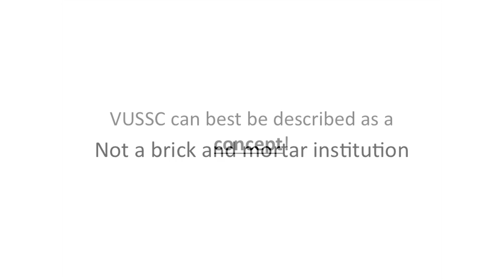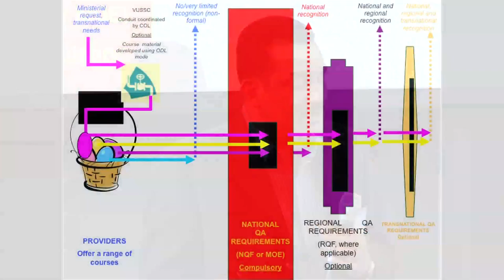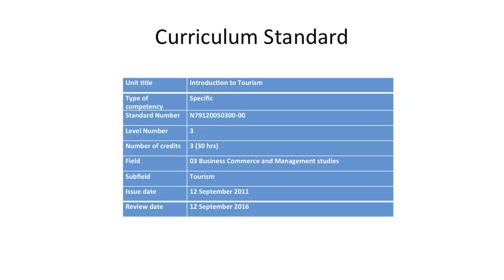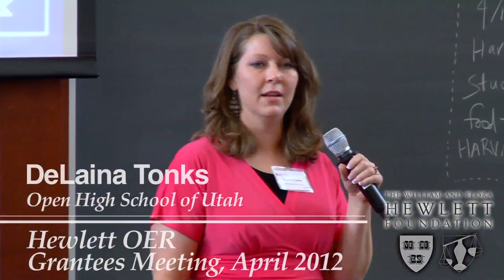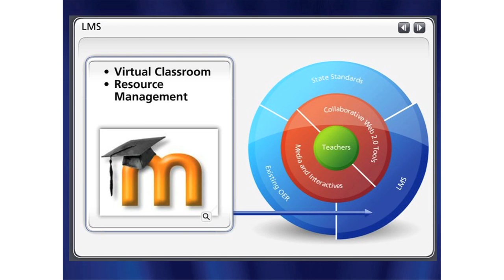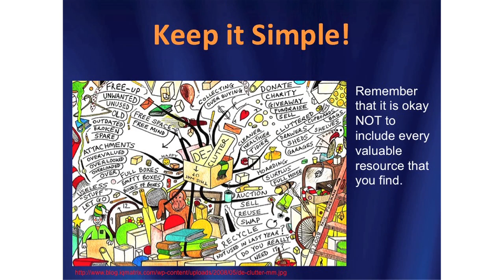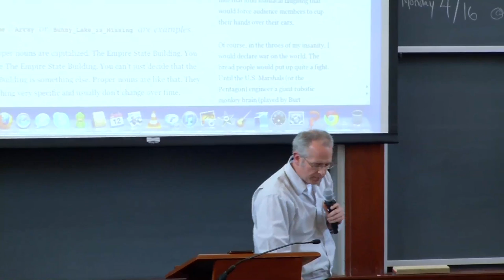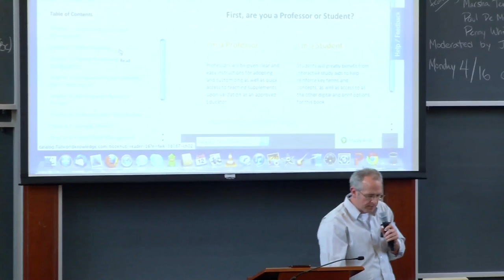High Quality Supply, Hewlett OER Grantees Meeting 2012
Participants discuss issues related to high quality supply in OER. Participants include Jenny Glennie (South African Institute for Distance Education), John Lesperance (Commonwealth of Learning), Prasad Ram (Ednovo), DeLaina Tonks (Open High School of Utah), and David Wiley (Brigham Young University)

From the 2012 Hewlett OER Grantees Meeting, Thursday, April 12, 2012.